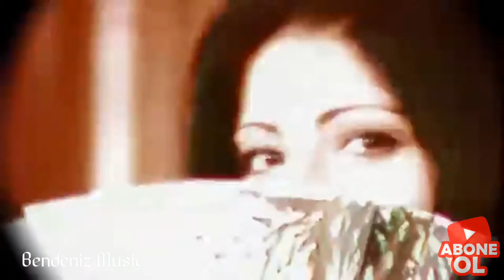Bendeniz - 80 Günde Devr-i Alem